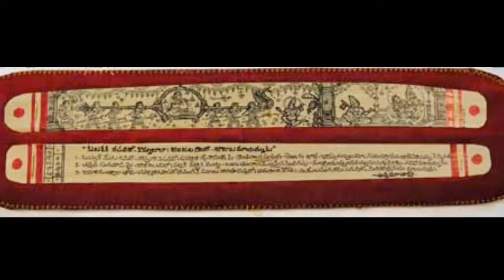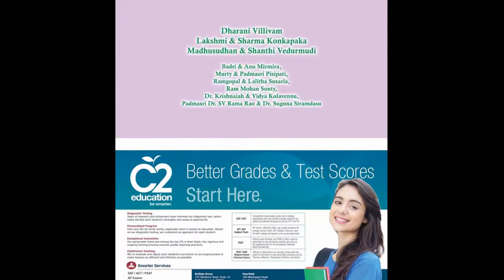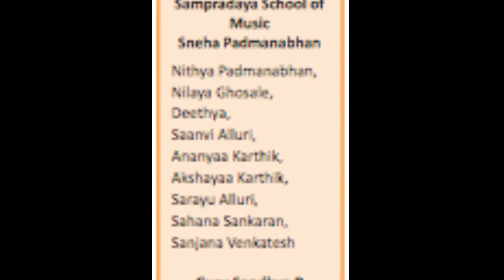SAPNA: SRI ANNAMACHARYA PROJECT: 3OTH ANNUAL SANGITA NATYA RAVALI: WELCOME, VEDIC CHANTS, MUSIC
SAPNA
SRI ANNAMACHARYA PROJECT OF NORTH AMERICA
PRESENTS
30TH ANNUAL SANGITA, SAHITYA, NATYA, VADYA RAVALI
AT
SRI VENKATESWARASWAMY (SRI BALAJI) TEMPLE
AURORA, ILLINOIS
ON SATURDAY, NOVEMBER 4, 2017

EMCEES:
DR. SARADAPURNA SONTY
DR. SRIRAM SONTY
LAVANYA CHANDRASEKHAR
MALINI ADIRAJU
PADMAJA BUDHAVARAPU

WELCOME: DR. SRIRAM SONTY: FOUNDER OF SAPNA
DEEPA PRAJWALANA: DIRECTORS OF SAPNA
VEDIC CHANTING: SARADAPURNA, ANANDA, MONICA AND SHEILA

"SrimanNarayana"
Composer: Sri Annamacharya
Vocals: Students of Jayashyree Venkatesh

"Matsya Koorma Varaha"
Composer: Sri Annamacharya
Vocal: Sarayu Alluri
Student ofJ ayashree Venkatesh

SAMPRADAYA SCHOOL OF MUSIC